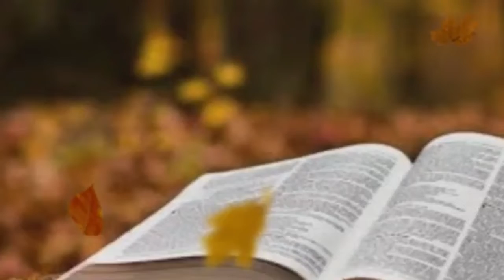അനുദിന വചനവിചിന്തനം ഏലിയാ സ്ലീവാ മൂശാക്കാലം1-ാം വ്യാഴം, ദൈവത്തില്‍ ആശ്രയിക്കുക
അനുദിന വചനവിചിന്തനം ഏലിയാ സ്ലീവാ മൂശാക്കാലം
1-ാം വ്യാഴം, ദൈവത്തില്‍ ആശ്രയിക്കുക